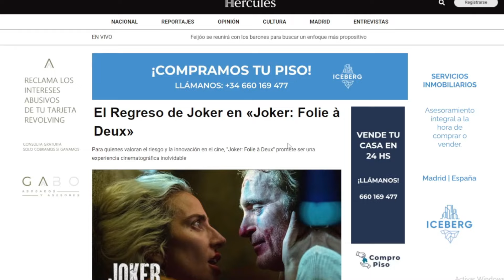CRÍTICA SINCERA Joker: Folie à Deux (JOKER 2) 🚨CON SPOILERS🚨